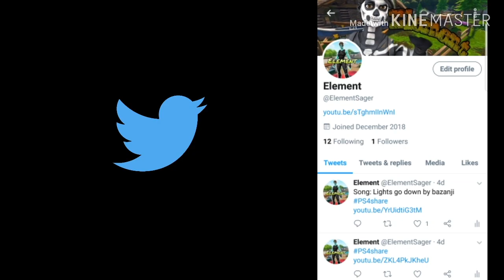Any clans recruiting ?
Songs: Reel it in, walk, every season